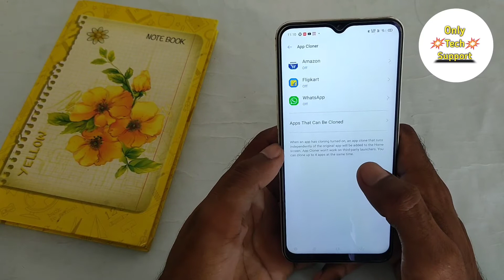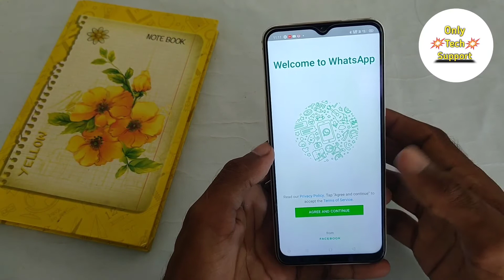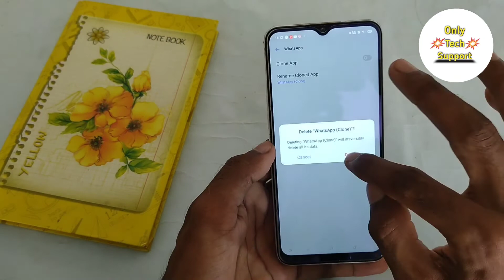How To Dual App in Realme Narzo 20A, Realme Narzo 20A Main Dual Apps Keise Karen, Dual App in Realme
HowTo DualApp inRealmeNarzo20A, Realme Narzo 20A Main Dual Apps Keise Karen, Dual App in Realme